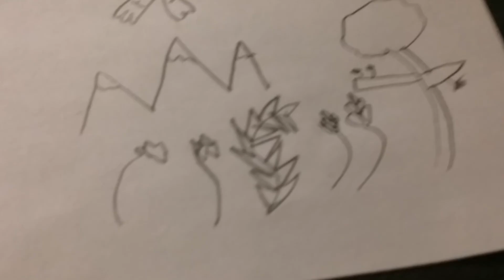Tiger boo/ I made this with paper